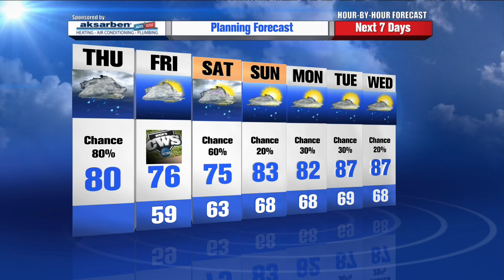See Brad Sugden's Full Forecast at